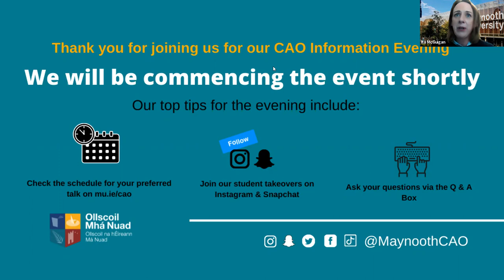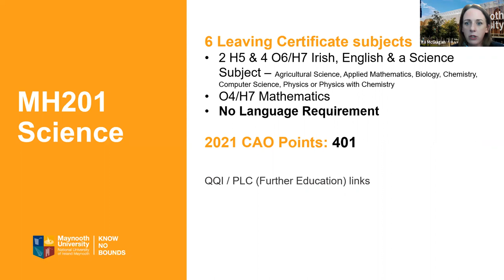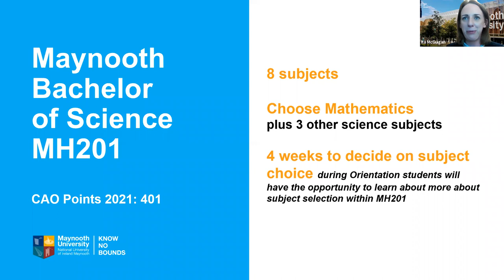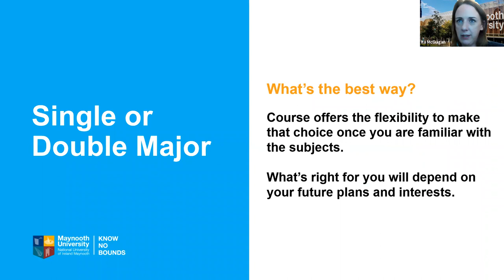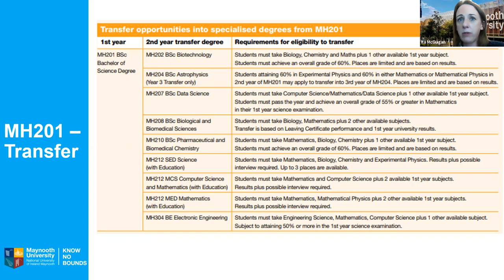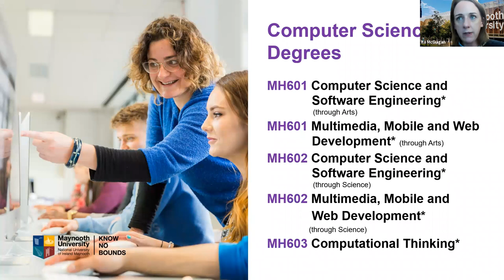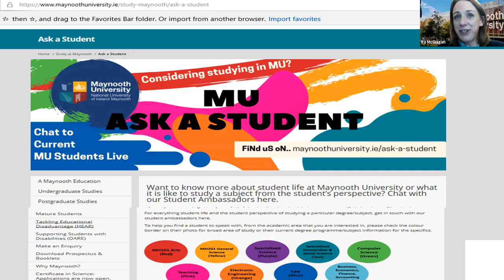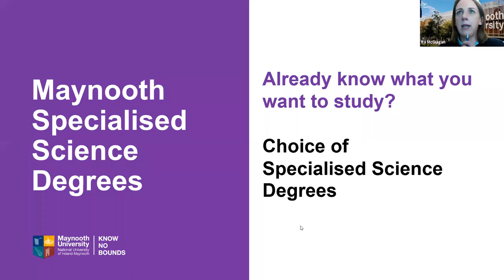CAO Information Evening 2022 - Science & Engineering